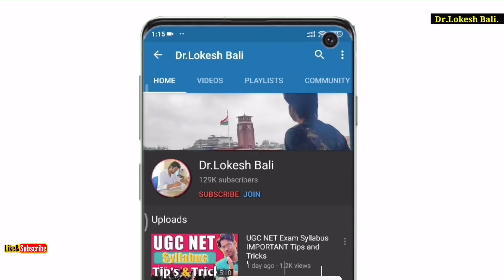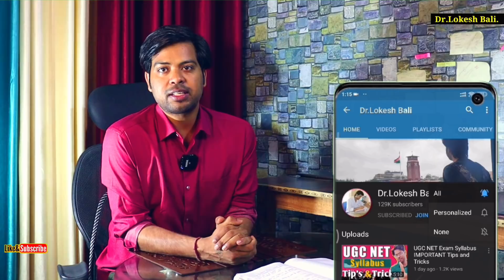Private University से PhD करने के नुकसान | PhD Admission 2024 | Dr. Lokesh Bali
Phd and MPhil karne ke kya fayde ya nukasan hote hai.